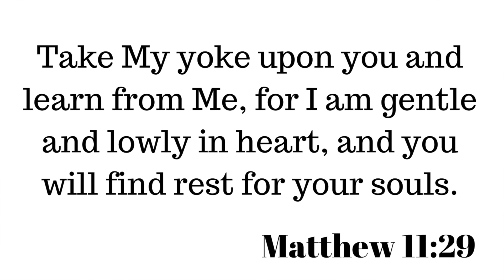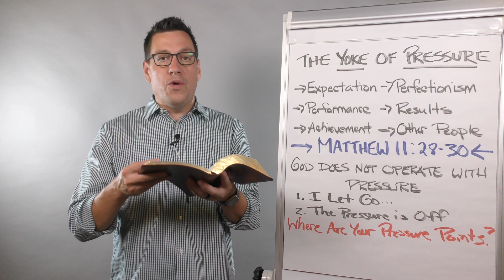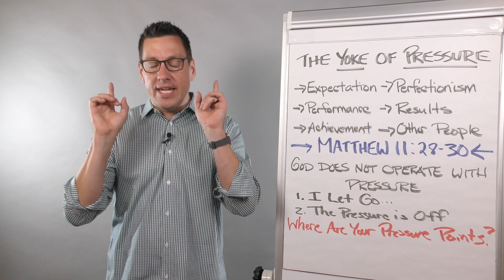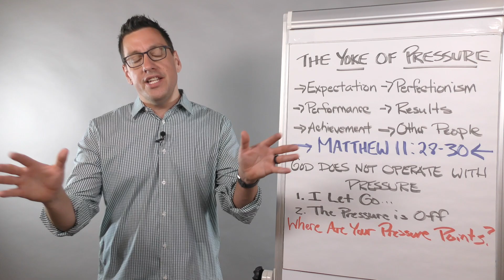Delivered from the Yoke of Pressure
In this video I want to help release you from a life of living under a yoke of constant pressure. Did you know that God does not operate with pressure? He is not under pressure and neither do you need to be.